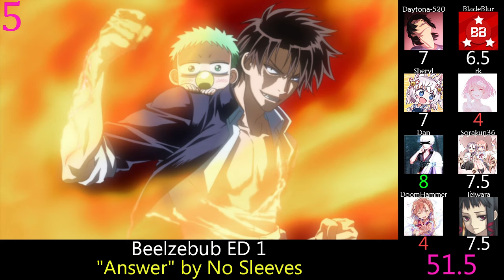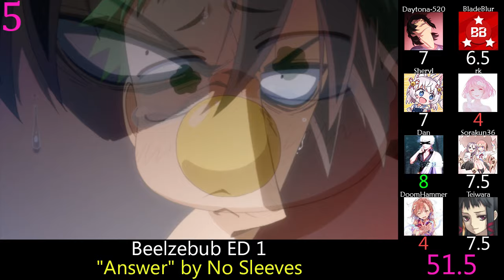Top Beelzebub Openings & Endings (Party Rank)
Probably the weakest Sony JUMP series, but still had a few strong efforts.

Beelzebub OP 1: "Dadada" by Group Tamashii
Beelzebub OP 2: "Hajimaru no wa, Sayonara" by ON/OFF
Beelzebub OP 3: "Hey!!!" by FLOW
Beelzebub OP 4: "Baby U!" by MBLAQ
Beelzebub OP 5: "Only you ~Kimi to no Kizuna~" by Lc5
Beelzebub ED 1: "Answer" by No Sleeves
Beelzebub ED 2: "Tsuyogari" by Shoko Nakagawa
Beelzebub ED 3: "Nanairo☆Namida" by Tomato n' Pine
Beelzebub ED 4: "Papepipu♪ Papipepu♪ Papepipupo♪" by Nozomi Sasaki
Beelzebub ED 5: "Shoujo Traveler" by 9nine
Beelzebub: Hirotta Akachan wa Daimaou!? OP: "Appare☆Banchou Sanjou! Beelzebub!" by Hiroaki Takeuchi